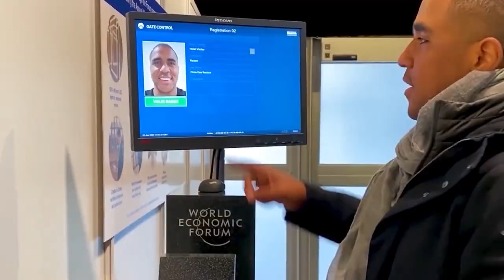O GÊNIO DO MERCADO DE CRIPTOMOEDAS E NFTs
Lúcio é um dos maiores gênios da fraternidade e ganhou muita grana no mercado de criptomoedas como NFTs e até o próprio Bitcoin. Hoje ele ganha dinheiro jogando cripto games como Axie Infinity e ganha a vida fazendo o que ama: jogar.

Quer entrar na KobeHub ou na KobeClub?
Chama no meu direct @raiam14 ou no perfil da KobeHub @kobehub.br